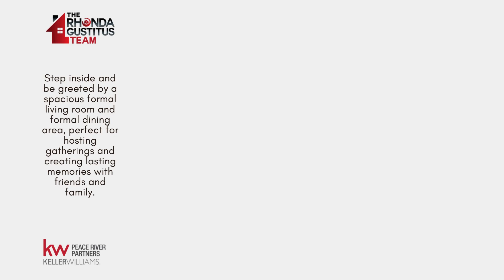22121 Rochester Ave. Port Charlotte, FL 33952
Charming 3 bedroom, 2 bathroom home with a 1 car garage, partially furnished and completely fenced! Step inside and be greeted by a spacious formal living room and formal dining area, perfect for hosting gatherings and creating lasting memories with friends and family. The kitchen offers plenty of cabinets, generous counter space, a stylish tile backsplash, and a convenient pass-through window to the expansive 32x15 Florida room. Imagine sipping your morning coffee or enjoying evening cocktails in this versatile space, adorned with a brand new metal roof and screened windows that provide a serene view of your beautifully landscaped backyard enclosed by a durable vinyl fence. This home boasts recent upgrades including a newer roof (just 2 years old), A/C system (also 2 years old), and water heater (only 3 years old), ensuring comfort and peace of mind for years to come. The master bedroom features a walk-in shower in the ensuite bathroom, offering a private retreat after a long day. Located in a prime location close to schools, popular shopping destinations, and a variety of dining options, convenience is at your doorstep. Whether you're commuting to work or exploring all that Port Charlotte has to offer, this home's central location makes everything easily accessible. Don't miss out on the opportunity to own this great property.